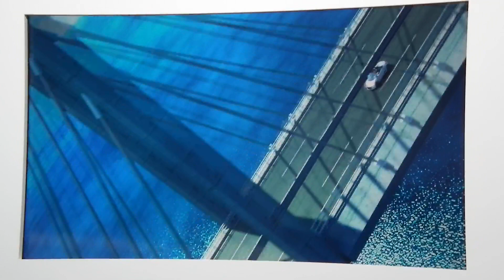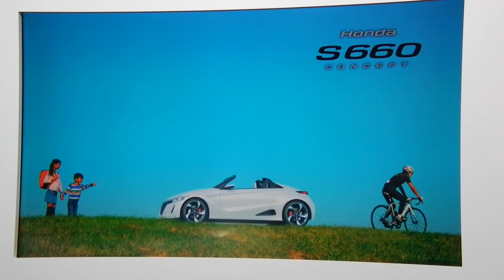Honda S660 concept pv (Tokyo Motor Show 2013y)